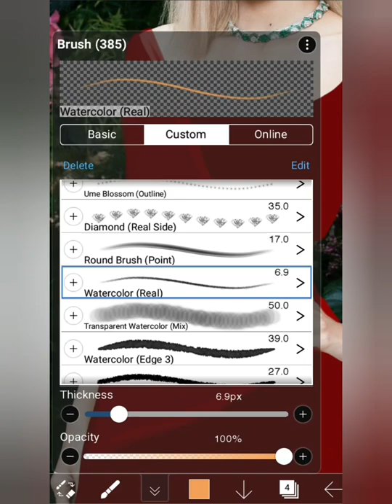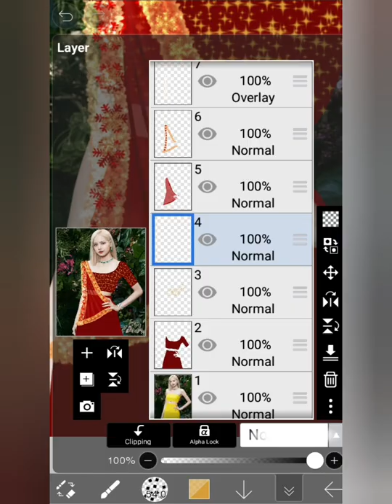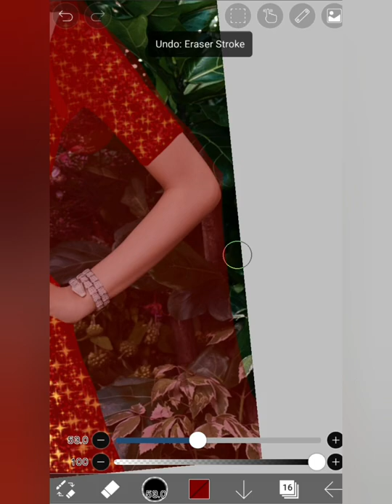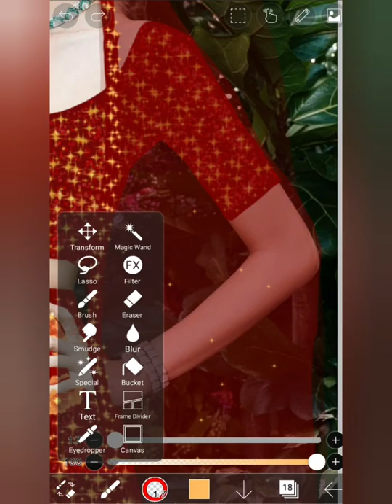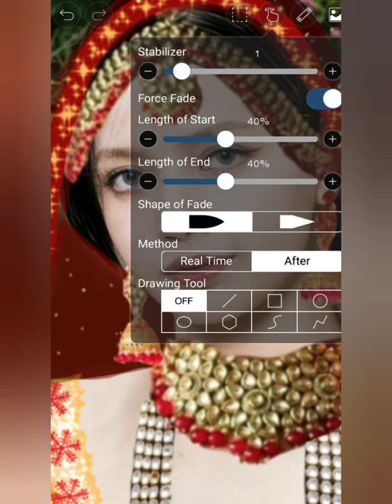Lisa in bridal look || indian Look|| tutorial | ibspaintx || dressmakeover